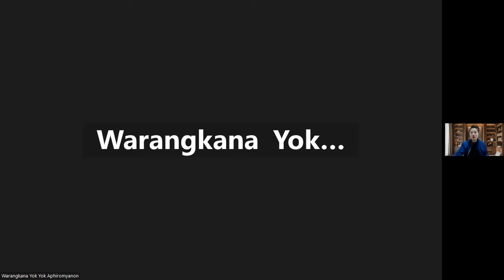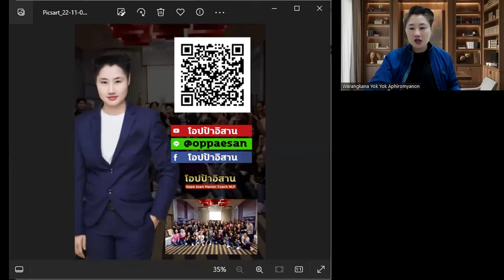10 แนวคิดที่บอกว่าคุณจะมีความสุขในชีวิตไหม